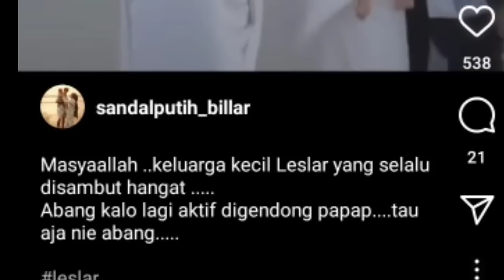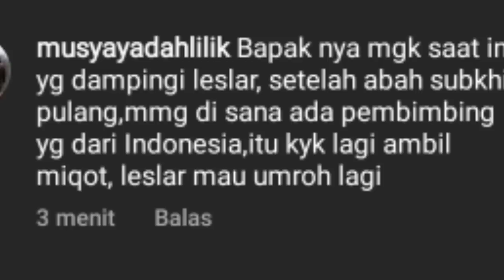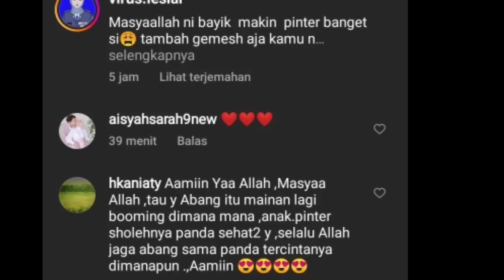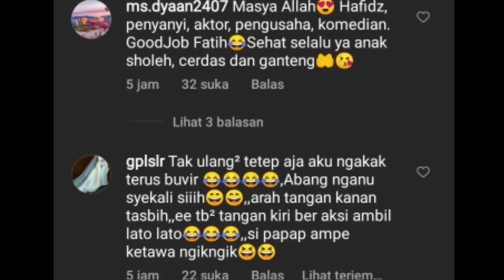Vitamin segerr akhirnya muncul Unggahan Rizky Billar tuai pujian Abang l makin pintar